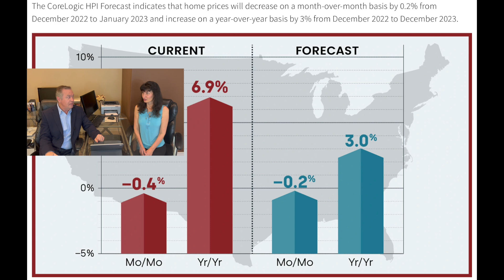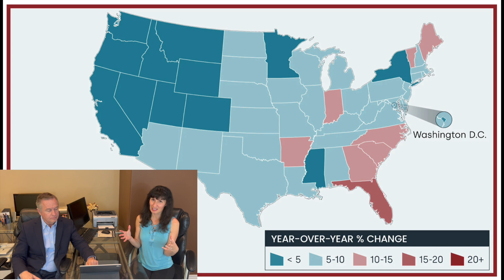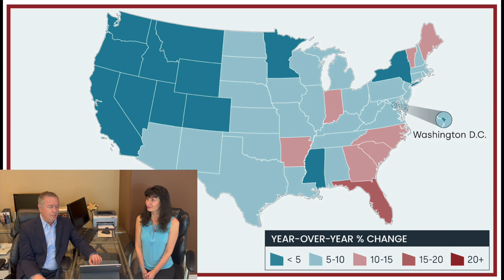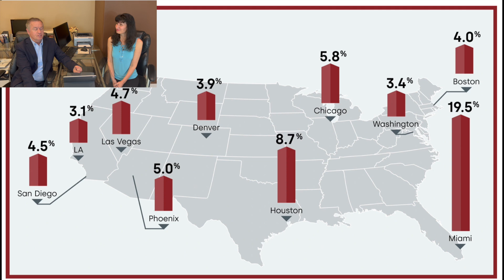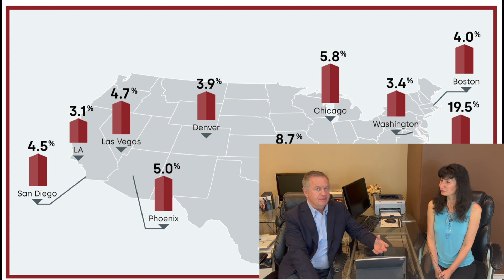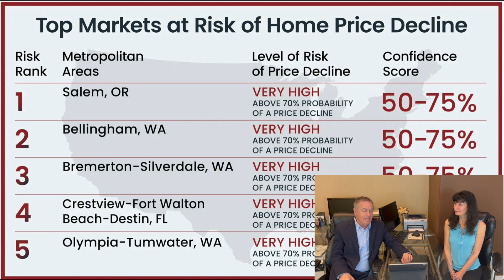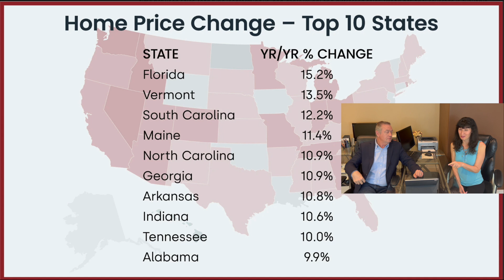Home Prices Rising Again! Housing Forecast to Rise 3% in 2023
Home prices are forecast to rise in 2023 by 3% according to Corelogic.  The housing forecast is supported by economic data showing buyers coming back into the real estate market to buy and as interest rates have fallen for the 5th straight week in a row.  In 2022 home prices rose 8% year over year.

00:00 Talk About Houses History
01:50 Home price forecast 2023
03:33 home price increases by state
05:58 home price increases by city
08:23 5 worst cities for price declines